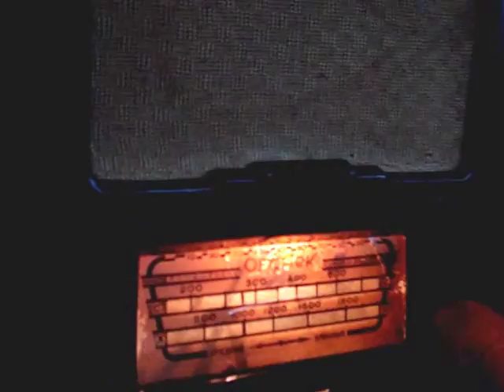Старий радянський "народний" радіоприймач Вогник. Прийом увечері на СВ та ... КВ ...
Досить рідкісний радянський "народний" радіоприймач "Огоньок" 1952 року,  в красивому бакелітовому корпусі, модному в 30-е...50-е роки. Відрізнявся від своїх однокласників типу "Москвич" і АРЗ складнішою схемою не рефлексного супера, а повноцінного "класичного" на 5 радіолампах з окремими ПЧ і НЧ підсилювальними каскадами. Цей примірник від своїх побратимів відрізняється ще й тим, що його довгохвильовий діапазон був перероблений у короткохвильовий невідомим умільцем.  Природно, що при такій простій і схемі і низькій анодній напрузі чутливість приймача на КВ є досить низька. Прийом ведеться ввечері на СВ та КВ діапазонах.
A rather rare Soviet "folk" radio Ogonyok of 1952 in a beautiful bakelite case, fashionable in the 30s ... 50s. He differed from his classmates like "Moskvich" and ARZ in a more complex circuit, not a reflex super, but a full-fledged "classic" on 5 radio tubes with separate IF and LF amplifying stages. This copy differs from its counterparts in that its long-wave range was converted into short-wave by an unknown craftsman. Naturally, with such a simple circuit and low anode voltages, the sensitivity of the HF receiver is quite low. Reception is conducted in the evening on MW and HF bands.
Dość rzadko spotykane radzieckie "ludowe" radio Ogonyok z 1952 roku w pięknej, bakelitowej obudowie, modne w latach 30-tych...50-tych. Różnił się od swoich kolegów z klasy, takich jak „Moskwicz” i ARZ, bardziej złożonym obwodem, nie super refleksem, ale pełnoprawnym „klasykiem” na 5 lampach radiowych z oddzielnymi stopniami wzmacniającymi IF i LF. Ta kopia różni się od swoich odpowiedników tym, że jej zakres fal długich został przekształcony w fale krótkie przez nieznanego rzemieślnika. Oczywiście przy tak prostym obwodzie i niskich napięciach anodowych czułość odbiornika HF jest dość niska. Odbiór prowadzony jest wieczorem na pasmach MW i HF.
Довольно редко встречающийся советский "народный" радиоприемник Огонёк 1952 года в красивом бакелитовом корпусе, модным в 30-е...50-е годы. Отличался от своих однокласников типа "Москвич" и АРЗ  более сложной схемой не рефлексного супера , а полноценного "классического" на 5-и радиолампах с отдельными ПЧ и НЧ усилительными каскадами . Данный екземпляр от своих собратьев отличается еще и тем , что его длинноволновый диапазон был переделан в коротковолновый неизвестным умельцем самодельщиком . Естественно что при такой простой и схеме и низким анодным напряжениям и чувствительность приемника на КВ довольно низкая . Прием ведется вечером на СВ и КВ диапазонах .